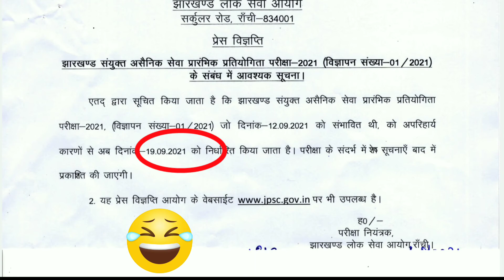बड़ी update for JPSC exam//12 September ko नहीं होगी 7th jpsc//is तारीख को होगा